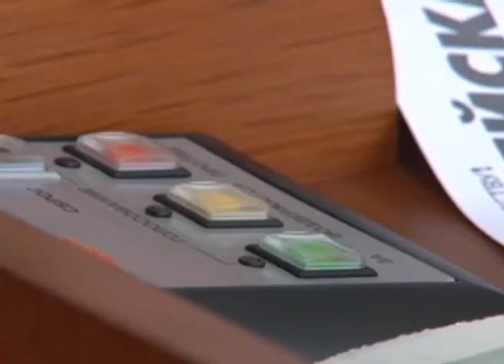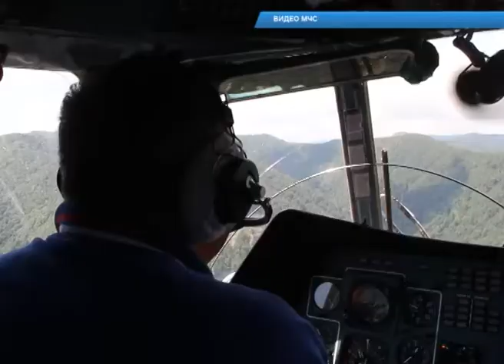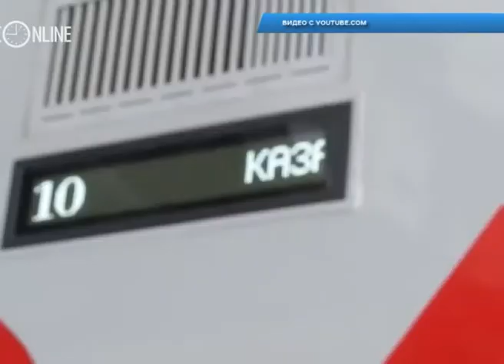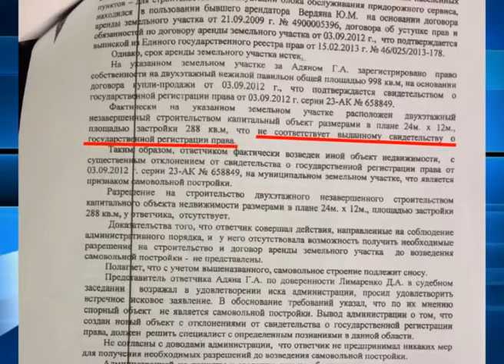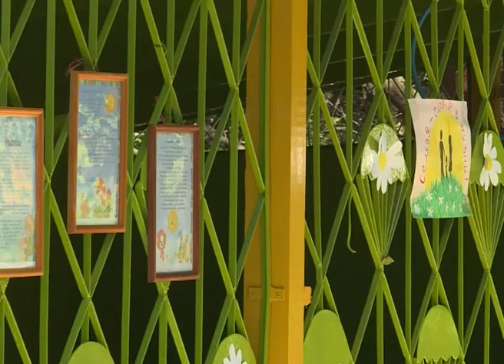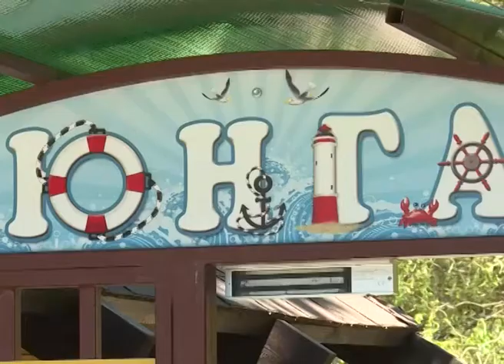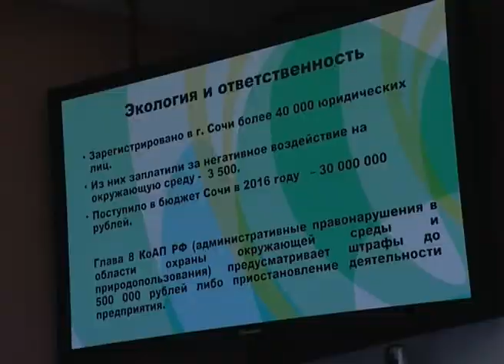Новости Сочи (Эфкате РЕН ТВ REN TV) Выпуск от 12.07.2017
МВД Абхазии пообещало 1 миллион рублей за сведения об убийце россиянина. Нападение на туристов произошло накануне в Гудаутском районе.

Снести, нельзя оставить. Запятую поставил Лазаревский суд. В Дагомысе приступили к сносу известного ресторана.

Впервые удалось вылезти из долговой ямы и начать работать в прибыль. В муниципальном автопарке подвели итоги за полгода.

Два гидроцикла и катер теперь стоят на спецстоянке. Их изъяли в ходе рейда по пляжам Лазаревского района.

Сочи. Новости.
Телеканал Эфкате.